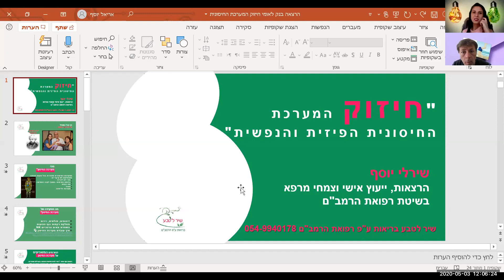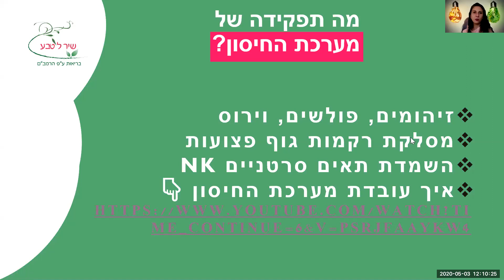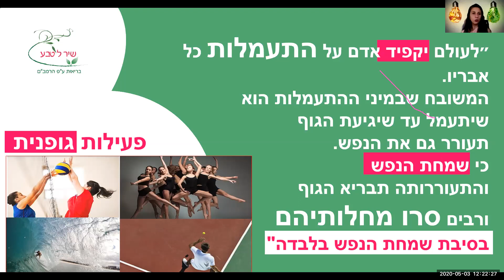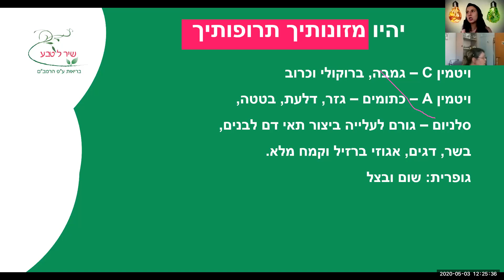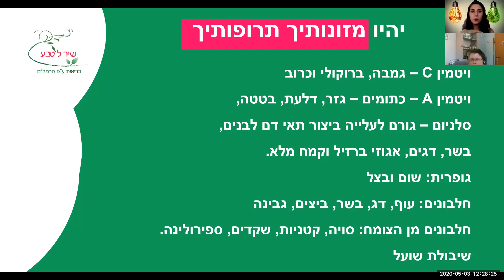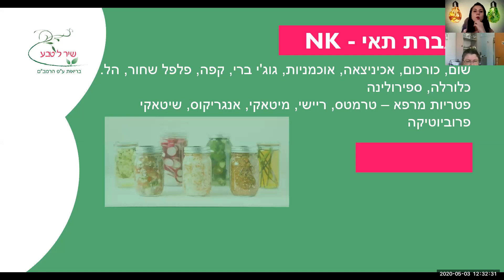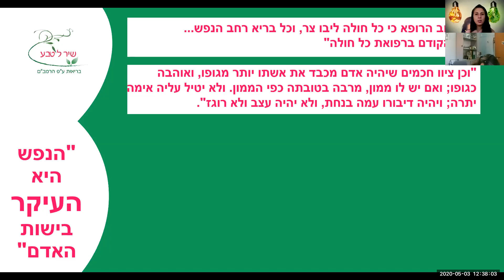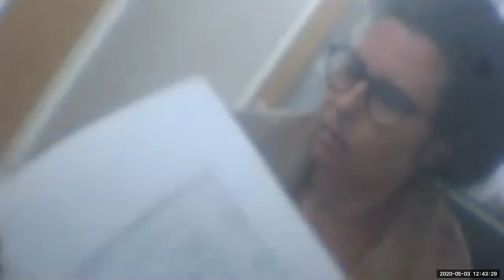שירלי יוסף חיזוק המערכת החיסונית